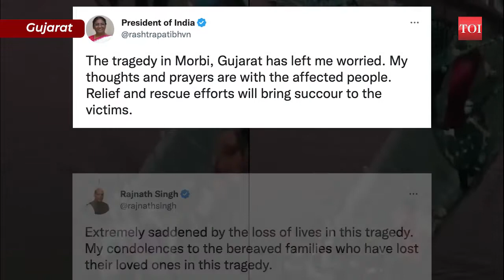Morbi hanging-bridge collapse-caught-on- 2